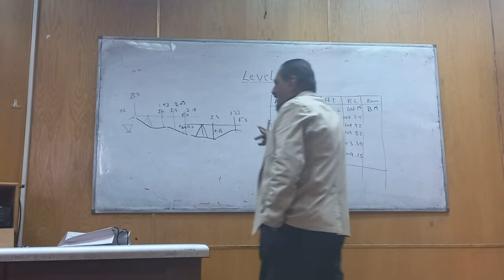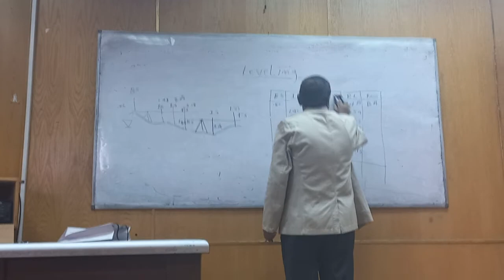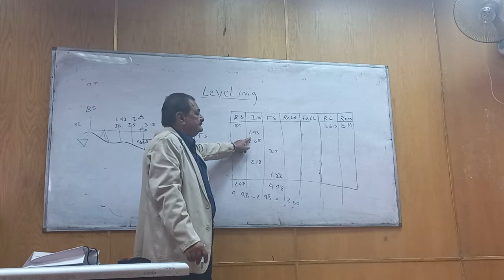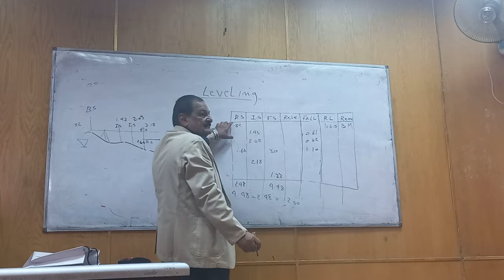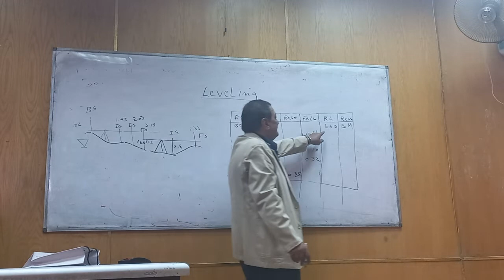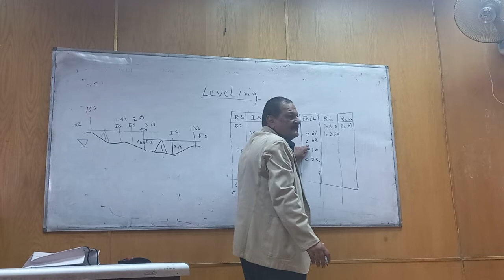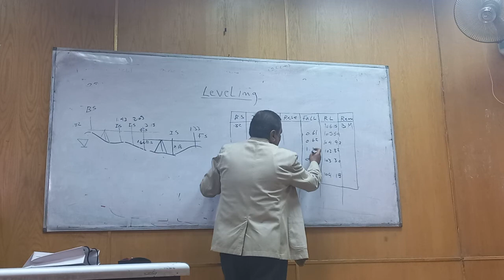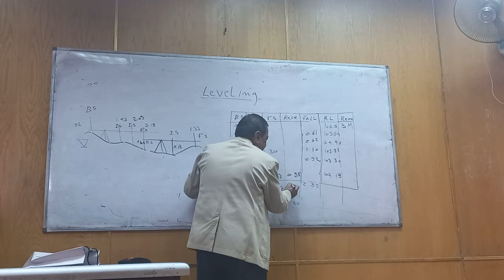المحاضرة التانية مساحة part2